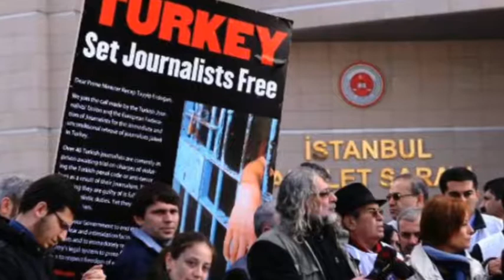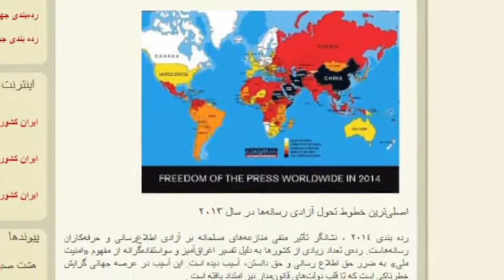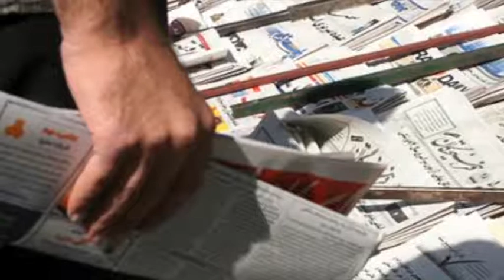تلویزیون ایران فردا - ایران و جهان در هفته ای که گذشت یکشنبه ۲۷ بهمن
همراه با مهران میرزایی مروری خواهیم داشت بر آخرین تحولات مهم هفته. نخست به گزارش اخیر سازمان گزارشگران بدون مرز در خصوص رده بندی جهانی آزادی رسانه ها در سال ۲۰۱۴ خواهیم پرداخت، در ادامه از ارسال ناوهای جنگی ایران در اقیانوی اطلس و واکنش پنتاگون به آن می گوییم و نیز گذری داریم به نحوه درخواست اخیر عربستان برای نشست فوق العاده مجمع عمومی سازمان ملل درباره بحران سوریه، و در پایان نیز گزارشی داریم از گردهمایی فعالان سیاسی اجتماعی در دانشگاه لندن با محوریت بررسی کارنامه سی و چهار ساله جمهوری اسلامی. با ما همراه باشید و اخبار هفتگی را با دوستان خود به اشتراک بگذارید.برای دیدن ویدیوهای بیشتر به وبسایت ایران فردا مراجعه کنید